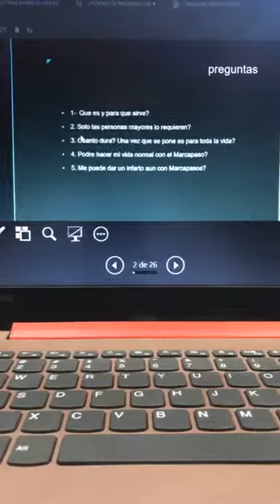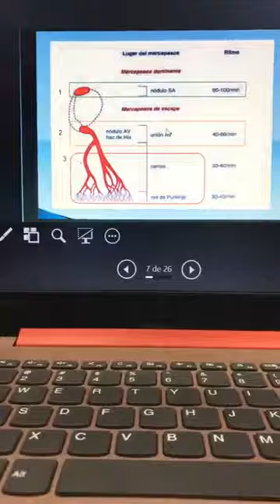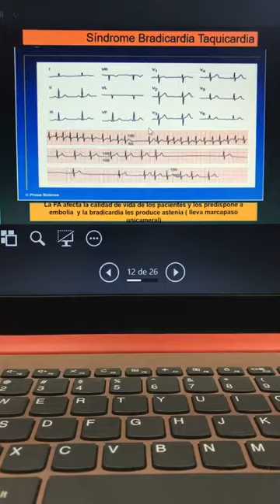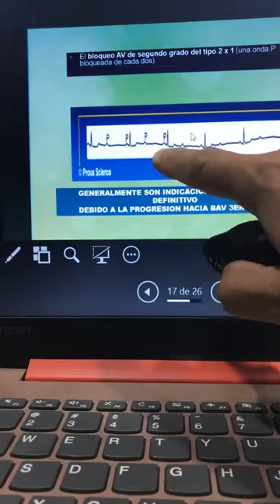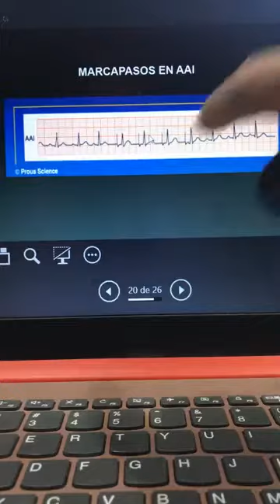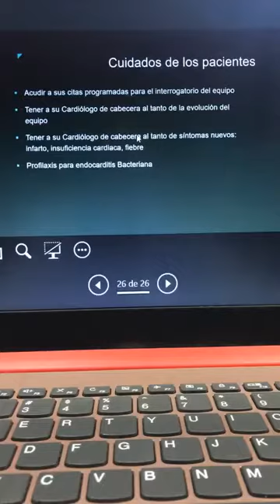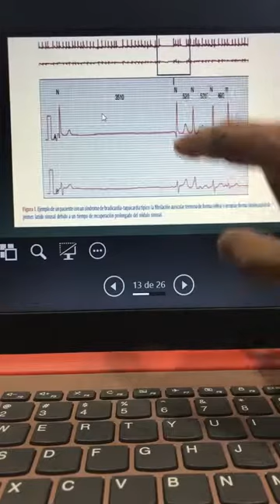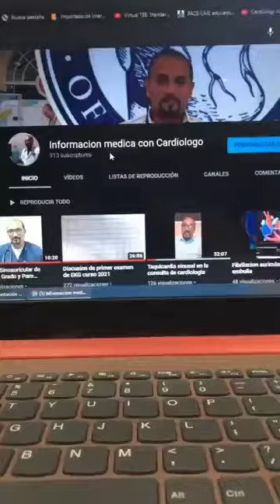Para que sirve un marcapasos y a quienes se les indica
Se explica de forma sencilla la identificacion, los hallazgos electrocardiograficos y sintomas de los pacientes que requieren un marcapaso. La charla no tiene contenido tecnico sobre el funcionamiento de los marcapasos. Pretendo que al final de verla Ud como paciente comprenda que los marcapasos solo estimulan para que el corazón lata cuando es necesario y que no evitan infartos o la muerte por otras causas. También a los pacientes les será útil porque explicamos los síntomas de alarma que pueden sugerir necesidad de un marcapasos. Para los médicos puede resultar grato verla para comprender este asunto de los marcapasos el cual parece un mito en los estudiantes de medicina y médicos generales porque no atienden este tipo de pacientes de forma rutinaria pero en algún momento si lo harán y es necesario que al ver un electrocardiograma al menos tengan las herramientas necesarias para sospechar un mal funcionamiento y remitirlo a su cardiólogo. También  y teniendo en cuenta que en Latinoamerica no siempre habremos Cardiólogos en todos los rincones de cada país el Medico General e Internistas podrían tener herramientas de estudio para diagnosticar enfermedades del ritmo cardiaco que requieren exámenes especiales o incluso un marcapaso permanente.
En este enlace de youtube esta un video no nuestro que explica en menos de 4 minutos y con gran claridad aspectos técnicos de los marcapasos que te ayudaran a comprender mejor su funcionamiento  y así podrías orientar mejor a tus pacientes.